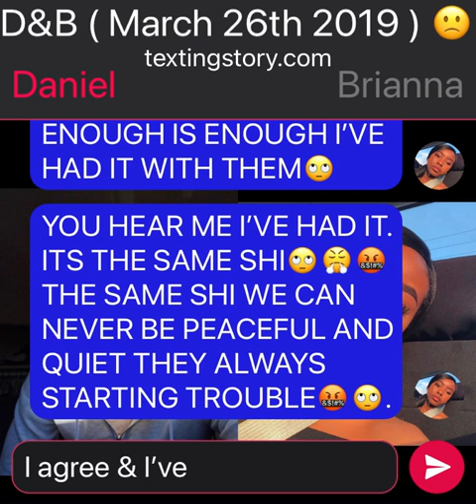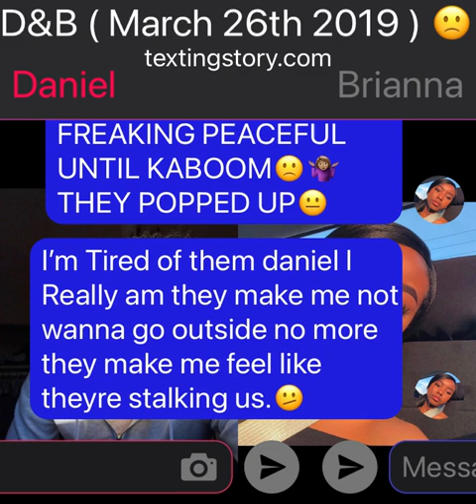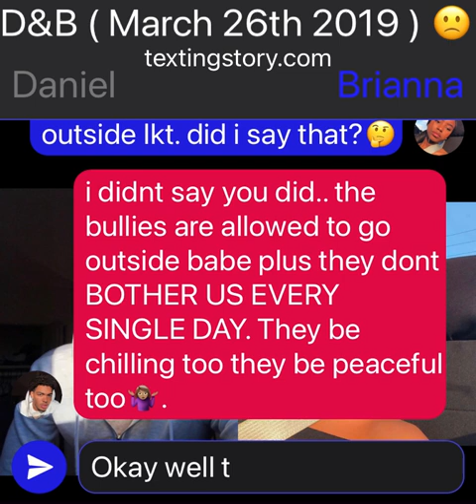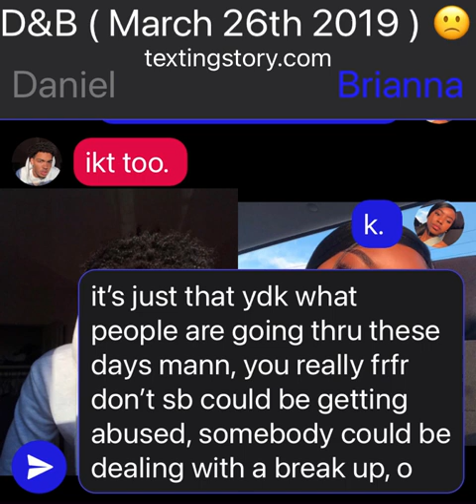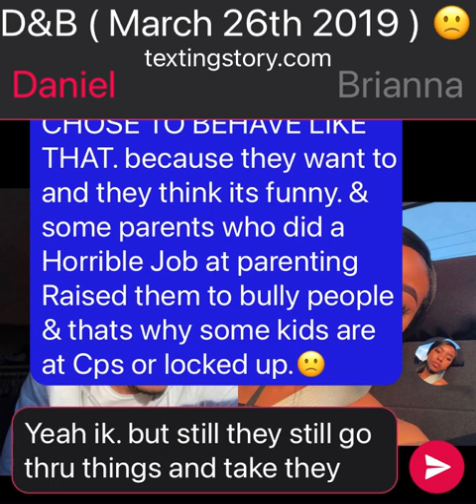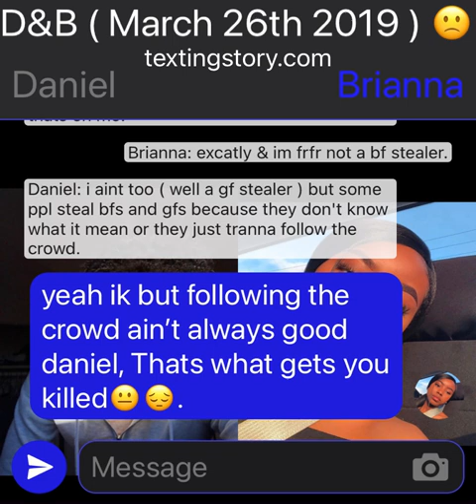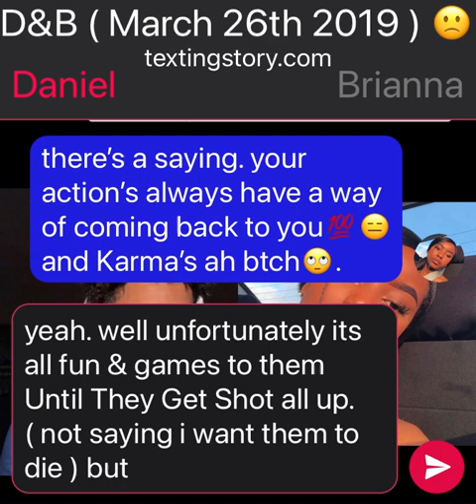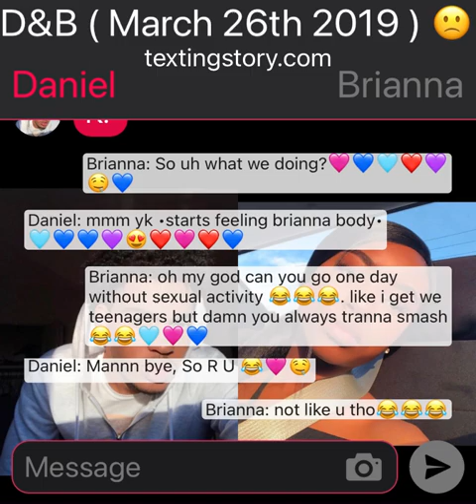D&B 🙄😑👊🏼‼️🩷💜💙🩵❤️ Talk About Mccaskey kids/Girls high kids ( March 26th 2019 )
The girls high kids and mccaskey kids do the most, they do too much🙄‼️👊🏼 & D&B WERE FED UP WITH THEM🙄🙄🙄🙄 BUT THET Spoke Facts Periodttt💜💙‼️🩵❤️🩷.
# COUPLE GOALS😍😍😍😜 Miss them being together.

I MIGHT DO THE GIRLS HIGH KIDS MESSING WITH D&B. IDK YET. BUT IMMA DO EM OR I MIGHT DO THE GIRLS HIGH KIDS MESSING WITH DELIYAH,SHAKIRAH. & I MIGHT DO HILL FREEDMAN KIDS MESSING WITH ARIELLA & ANNIKA.